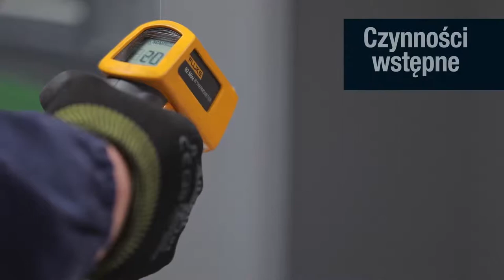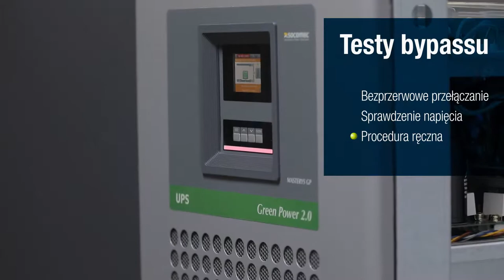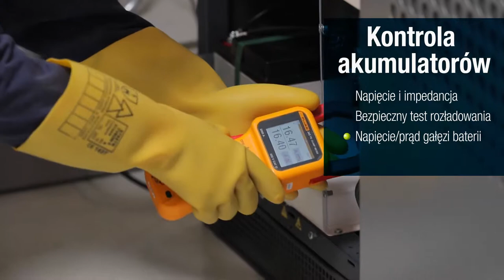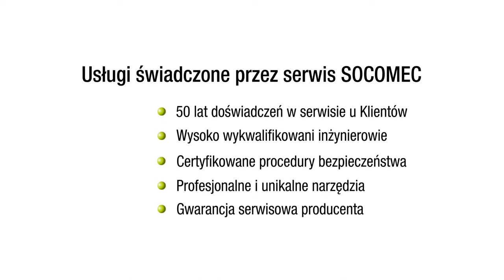Przebieg przeglądu serwisowego zasilacza UPS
Sprawdź krok po kroku, co robi nasz Inżynier Serwisu, aby zasilacz UPS pracował z najwyższą niezawodnością. Zagwarantuj ciągłość pracy swojej firmy przez cały okres jego użytkowania. Socomec dba o bezpieczeństwo Twoich interesów.